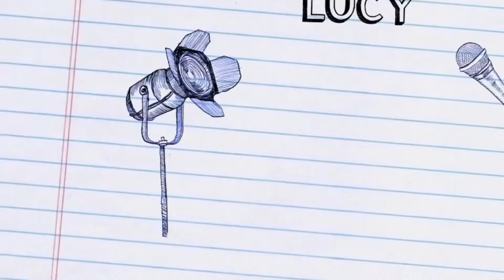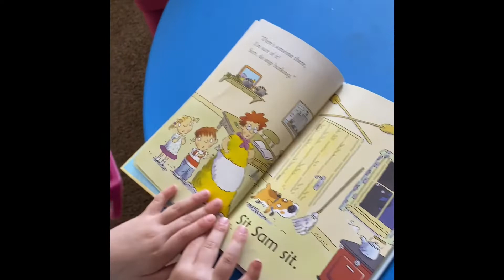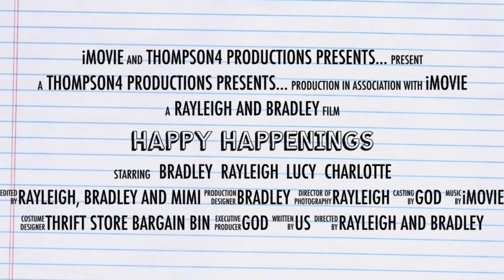￼ Happy Happenings: ￼Baking with Lucy￼!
Get a plant update, check out the compost and bake some cookies with Lucy￼!